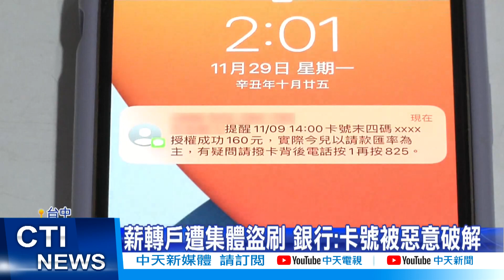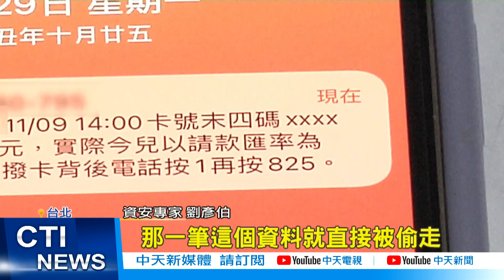【每日必看】銀行薪轉戶"集體遭盜刷" 同公司十多人受害@中天新聞CtiNews 20211129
國內知名銀行，竟然發生"薪轉戶"集體遭盜刷案例，10多名受害者，都是台中某公司員工，當初集體開戶，最近卻出現異常刷卡紀錄，疑似個資集體遭到外洩。銀行方面則是懷疑，遭到有心人士測試卡號資料並破解了，目前銀行已經協助被害人退款。

歌名: Sunspots
作者: Jeremy Blake
類型: Dance & Electronic
氣氛: Happy Music